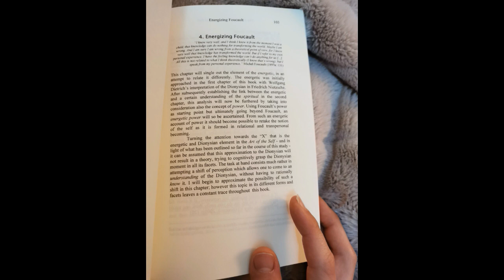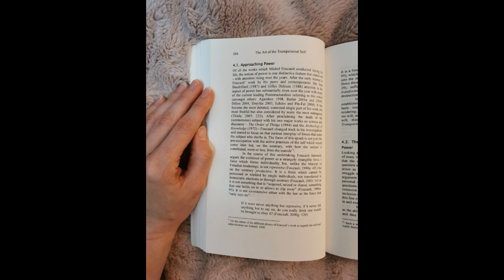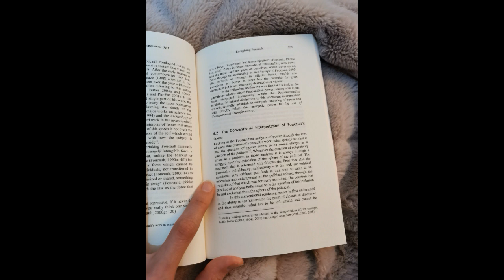#7 Chapter 4, part 1- Energize (audiobook)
For non-profit educational purpose, amongst other objectives.